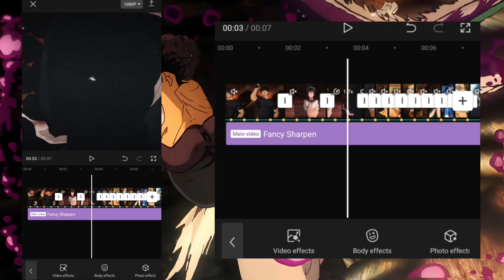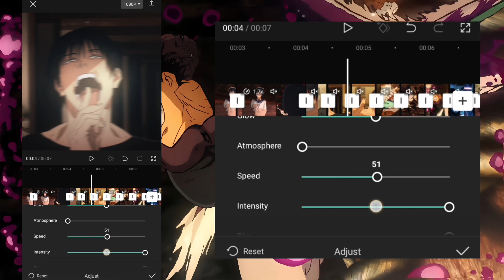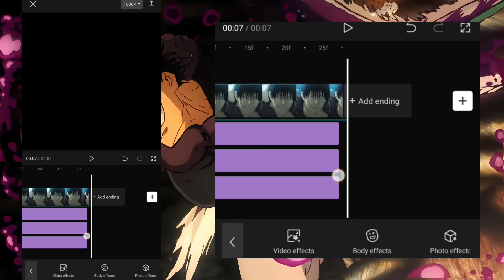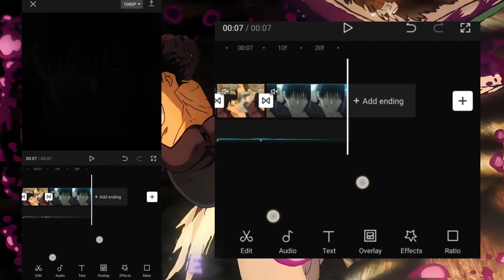CapCut Insane Shake Transition Tutorial